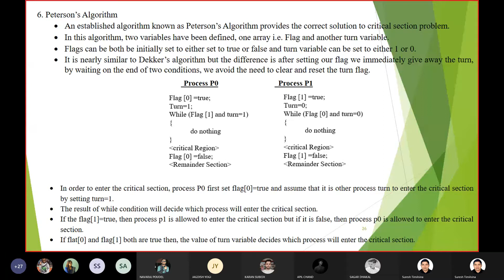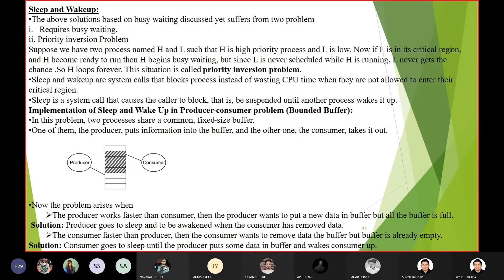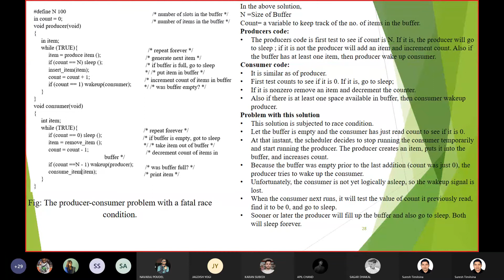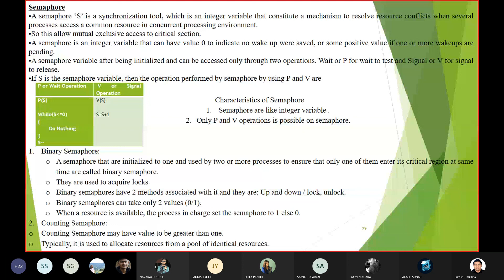Process Communication and Synchronization - II